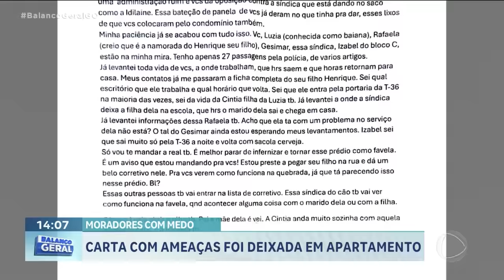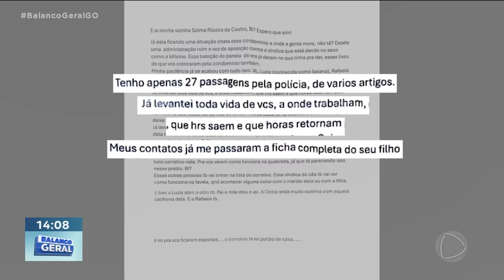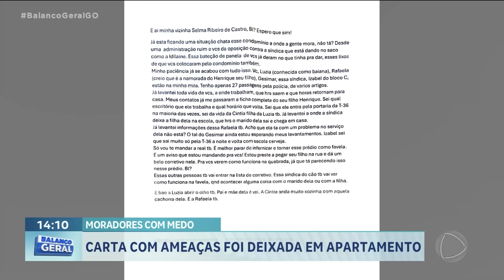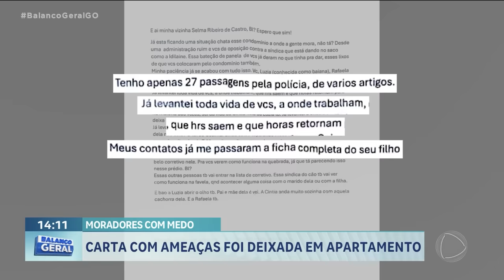MORADORES COM MEDO: CARTA COM AMEAÇAS FOI DEIXADA EM APARTAMENTO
MORADORES DE UM PRÉDIO NO SETOR BUENO, EM GOIÂNIA, PROCURARAM A POLÍCIA, DEPOIS QUE UMA CARTA AMEAÇANDO VÁRIOS DELES FOI DEIXADA EM UM DOS APARTAMENTOS. ELES ESTÃO COM MEDO E QUEREM SABER QUEM É O RESPONSÁVEL PELA INTIMIDAÇÃO.